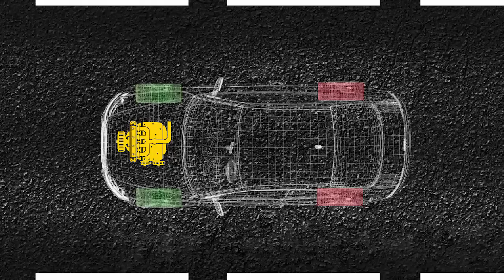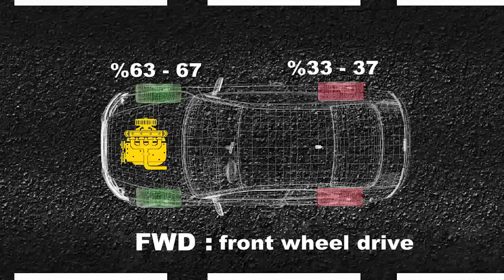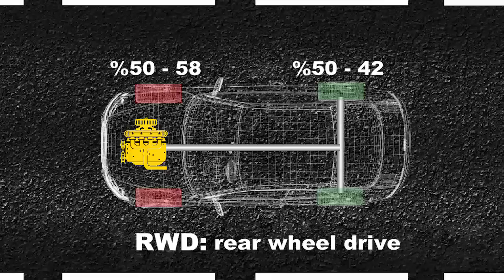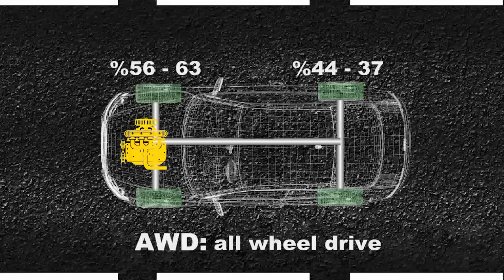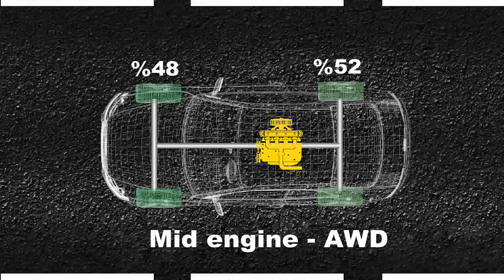وضعيات محركات السيارات وانظمة الدفع وأنواعه حسن كتبي جدة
ياسادة ياكرام يسعدنى ويشرفنى ان اهديكم عمل متواضع لوجه الله يشرح اماكن واوضاع  محركات السيارات وانواع الدفع الاجر لهذا العمل قراءة الفاتحة للحبيب صلى الله علية وسلم ولاهل بيته وامته اجمعين وشكرا لكم وكل رمضان والامة المحمدية بخير
Cars Engine Positions & Power Trains by Hasan Kutbi Jeddah